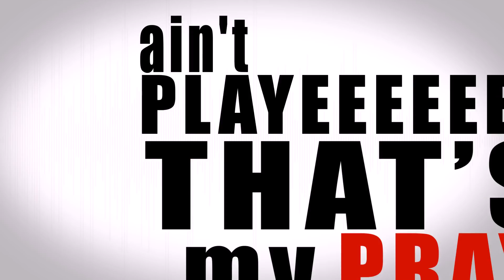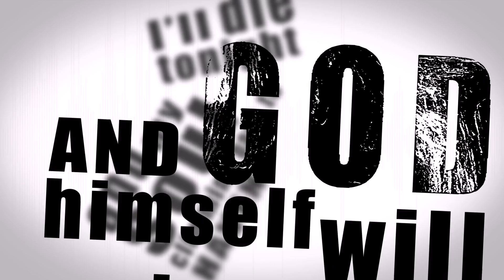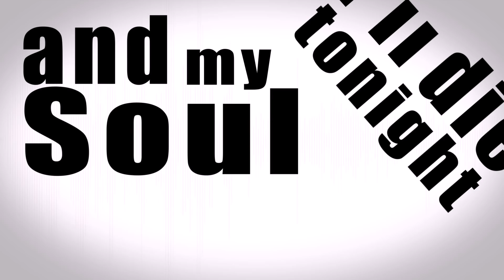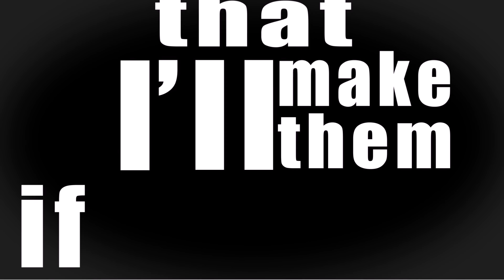Liri & Motion - Thank You (Official Lyrics Video)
קבלו את Liri & Motion – שני יוצרים ישראלים (אלירן אלגוזי ומושיקו אוקנין)
בלהיט פופ בינלאומי מקסים בשפה האנגלית Thank You  !
  Thank Youהוא ללא ספק מהיפים בלהיטי הפופ שנכתבו בארצנו בעשור האחרון!
Thank You  שנכתב כבר לפני למעלה משנה ותוכנן לשחרור בתחילת הקיץ הוא שיר אופטימי עם מסר של תקווה ואסירות תודה לחיים ולכל מה שמביאים איתם – לכל הטוב והמבורך אך גם לקושי ולכאב שעוזרים לנו להעריך את חיינו.
עכשיו, כשנראה שהקושי הגדול שעברנו בתקופה האחרונה כבר מאחורינו והחיים חוזרים שוב למסלולם הנורמלי נראה שאין עיתוי טוב מזה לשחרר את הלהיט האופטימי המקסים הזה כתפילה  לשלומינו, לחוסננו ולחיינו, הגם שקשים לעיתים בארצנו, שווים כל רגע וכל נשימה !

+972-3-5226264